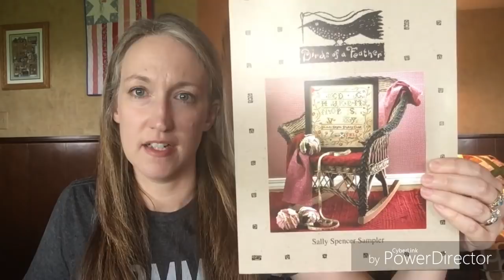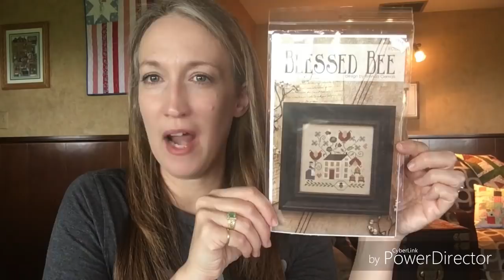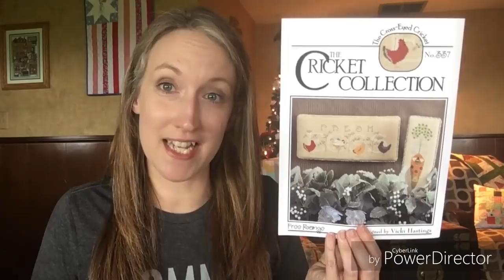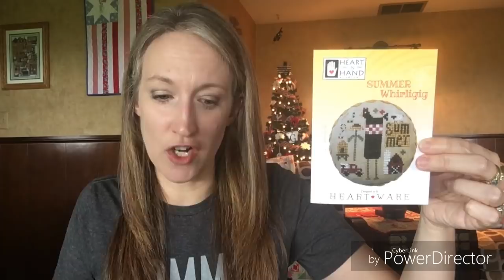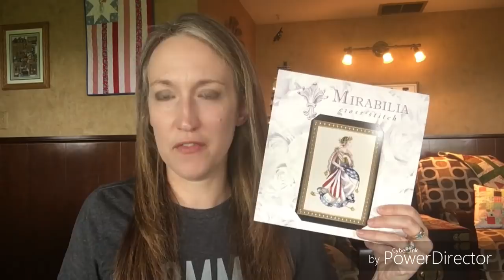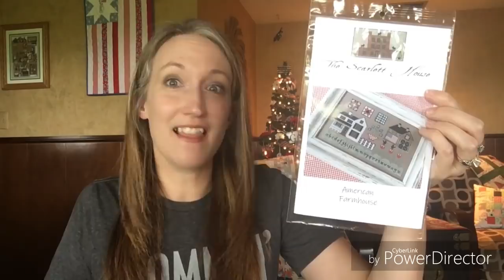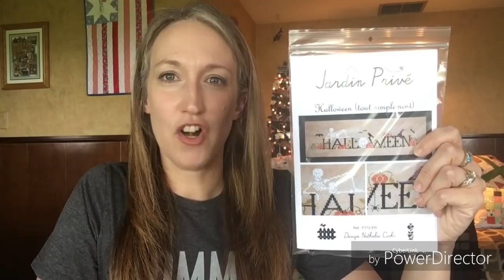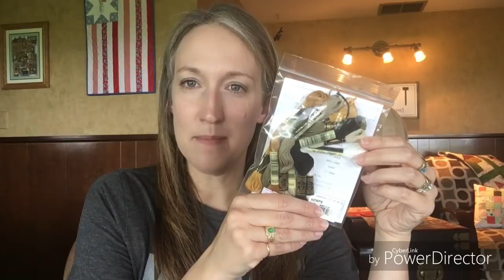Flosstube #10 ~ Summer Whirligig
Hello Stitchy Friends! Thanks so much for stopping by my little corner of the Flosstube universe!

Congratulations to Alex Holzworth!! You won my first Halloween in May Giveaway!!

Upcoming Stitch-A-Longs
June 1st -Basket of Cherries by Blackbird Designs
July 1st - Sally Spencer by Birds of a Feather
My lovely co-host Deborah @canopiedstitches on Instagram..Feel free to follow Deborah because she totally Awesome!!

A big Thank You to Jennifer @snowedinstitcher for sending me Blessed Bee by With Thy Needle and Thread!  I absolutely love the chart!!

Stitch Maynia 2019
May 1-4 Boo Bee Wordplay
May 5-11 Summer ABC's by Little House Needleworks
May 12-14 Summer Whirligig by Heart in Hand
May 15-18 Queen of Freedom by Mirabella (WIP)
May 19-25 American Farmhouse by The Scarlet House
May 26-31 Glitter Village by Country Cottage Needleworks

Unfortunately the two mini quilts I show in my video are no longer available.

Happy Stitching
Olivia
xx